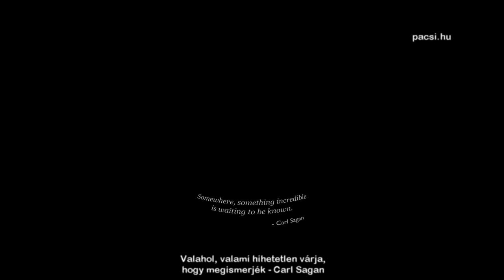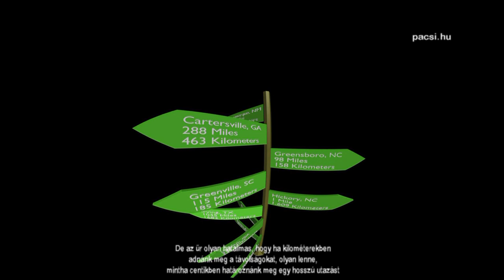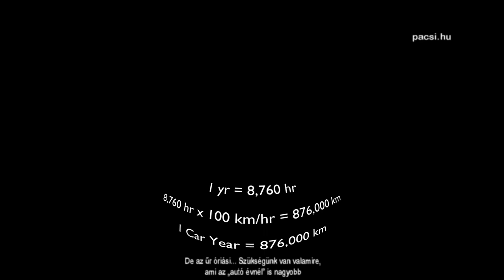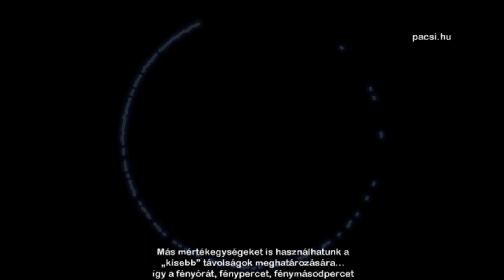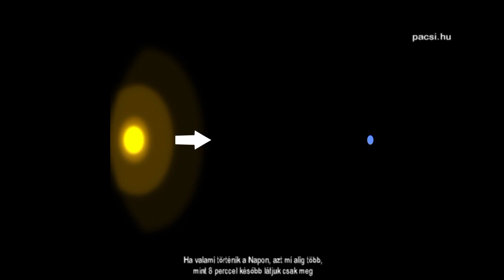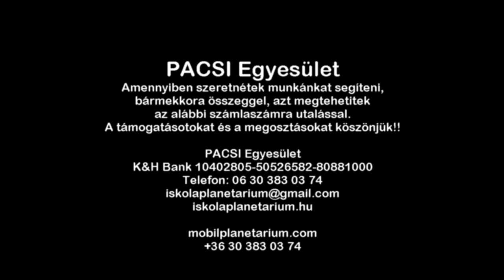Az Univerzum méretei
Korosztály: általános iskola 8. osztály, középiskola, felnőtt
Több ezer évig az Univerzumról megszerzett ismereteink csak az általunk látható csillagokig és bolygókig ért el.Ahogyan megtanultuk azt, hogyan készítsünk távcsöveket és hogyan vizsgáljuk az eget, az ismereteink is bővültek - ahogyan az Univerzum ismert határai is egyre nagyobbak lettek.

A PACSI Egyesület a gyerekek otthoni oktatását segítő anyagokat hozott létre annak érdekében, hogy a tanulók iskolai szünet, a távollét alatt is hozzájuthassanak az őket érdeklő, ismeretterjesztő filmekhez.Amennyiben szeretnétek munkánkat segíteni, megtehetitek az alábbi számlaszámra utalt bármilyen összeggel.
A támogatásotokat és a megosztásokat köszönjük!!
PACSI Egyesület
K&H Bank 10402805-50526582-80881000